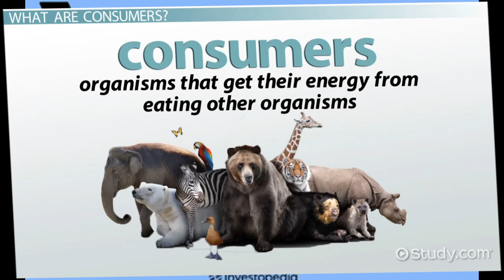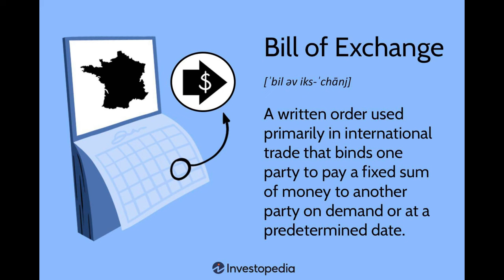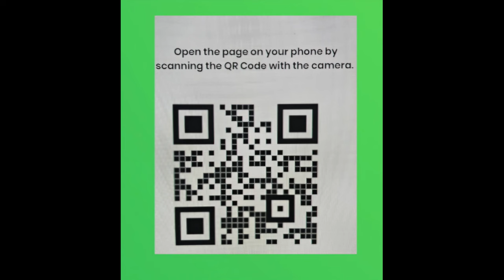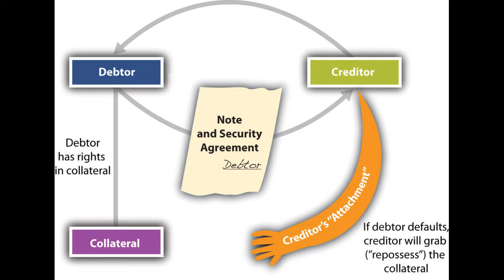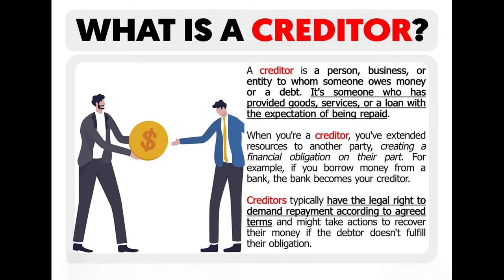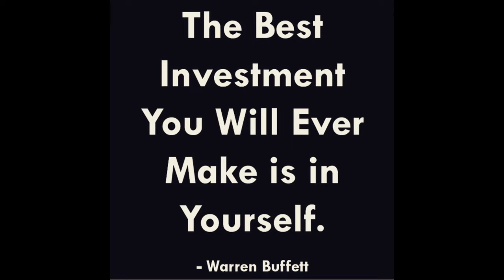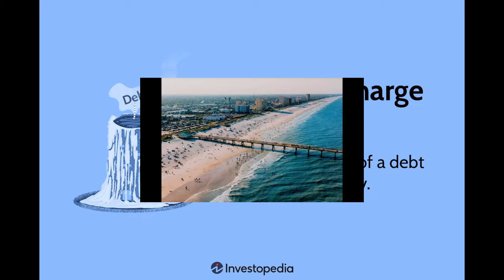How to Get Out of Debt Fast as a Secured Creditor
Are you struggling to get out of debt as a secured creditor? In this informative video, we’ll share effective strategies and proven methods to help you quickly and efficiently clear your debts. Learn how to leverage your position as a secured creditor to negotiate better terms, prioritize repayments, and ultimately regain your financial freedom. We’ll cover essential tips such as understanding your rights, creating a realistic budget, and the importance of communication with creditors. Whether you’re facing mounting bills or just looking for ways to streamline your repayment process, this video will equip you with the knowledge you need to tackle your debt head-on. Don't let debt hold you back any longer—watch now to discover how to get out of debt fast!

13475 Atlantic Blvd Unit 8